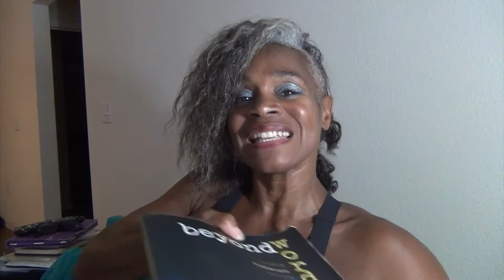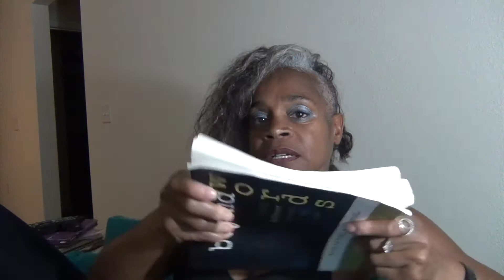Time to write your book. Notes from MICHELLE BERNARD. Have faith. You can do it.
MICHELLE BERNARD, Wellness AUTHOR | EDUCATOR | ARTIST

My Books:
Paper Coach, a wellness journal & log
WHATEVER | A JOURNAL FOR THE STUFF I THINK, for tweens & teens
BEYOND WORDS--FINDING FULFILLMENT BETWEEN THE LINES
LEAN HAPPY HEALTHY YOU--8 Healthy Habits for Her Happy Life

J.A.M. Sessions (Journal | Art | Movement )
WiLD Journaling, Intentional Creativity, & Movement Workshops

INTERIORS, 4-song EP | high-vibe, electrifying tunes for liberation & meditation